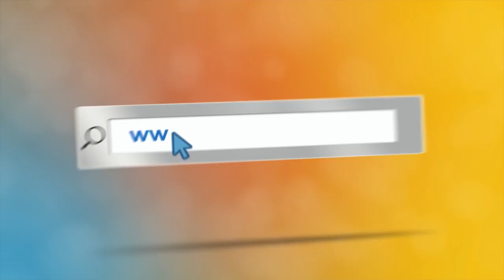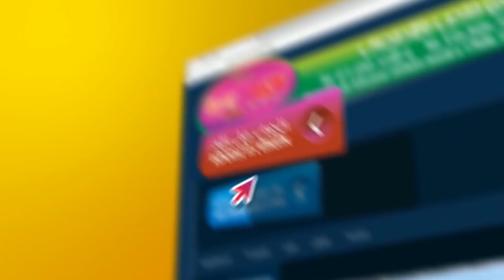عمو يزيد" الموسم 03 الحلقة12 اليوم العالمي التسامح Amou Yazid saison03 EP12 du 14 11 2017 tolerance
عمو يزيد" الموسم  03 الحلقة 12 بمناسبة اليوم العالمي التسامح
Amou Yazid saison 03 EP 12 du 14 novembre 2017 spéciale journée internationale de la tolerance
 Emission sur Echourouk  mardi à 17h00